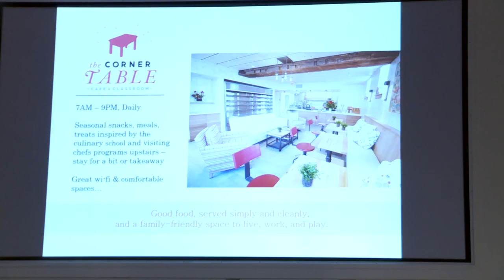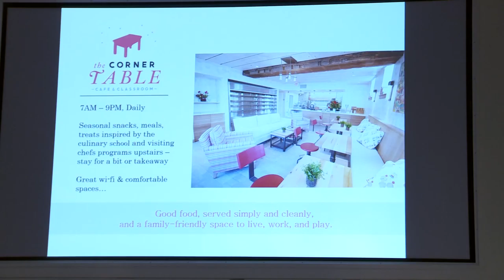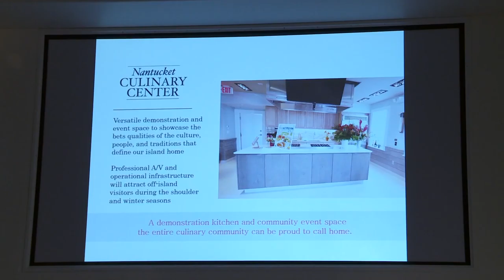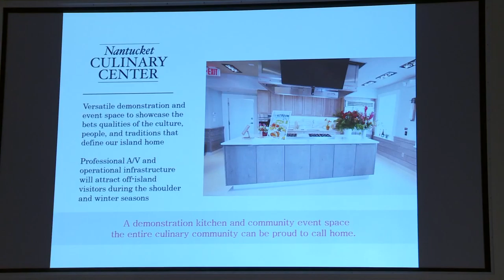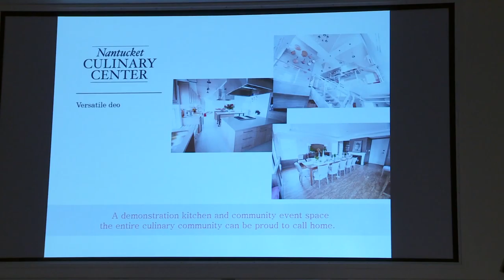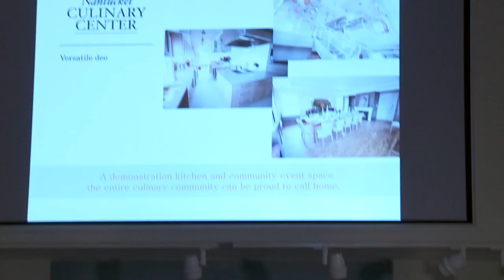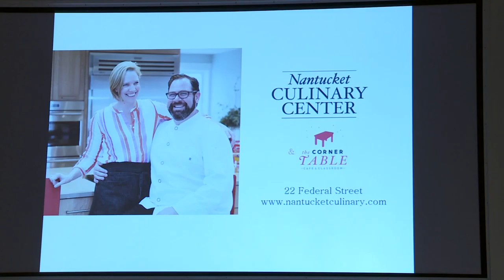Food for Thought: March 24, 2016, "The Nantucket Culinary Center"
Learn about Nantucket’s newest addition to the culinary scene, the Nantucket Culinary Center, as culinary director Greg Margolis shares his insight and latest details about their programs and cuisine.